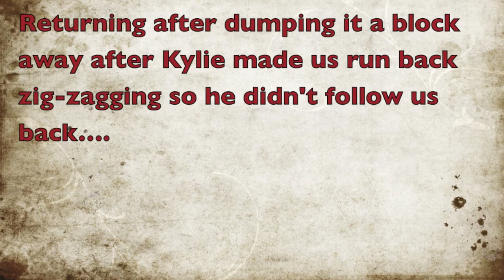Spider Saga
My roommate (the redhead obviously) is arachnophobic and we had a huge hobo-tarantula looking mofo spider on the shower curtain. I had no problem catching the spider to put it outside, but because it was on a flimsy surface, I needed assistance. She was the only one available... so I told her she had to help me. And obviously recording it and posting it on Youtube was imperative.